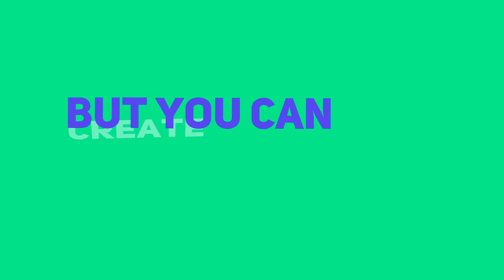Millionaire Auren Hoffman Working Hard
Coach Randy Dobbs